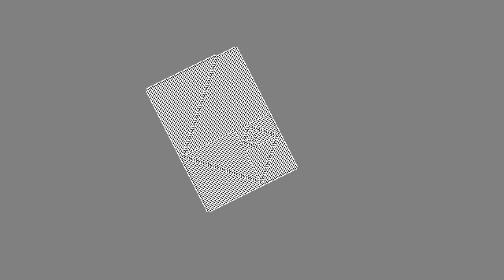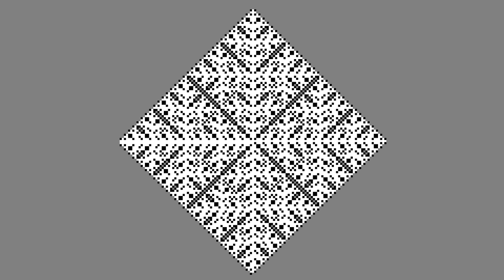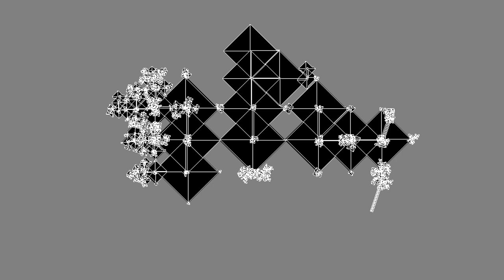Turmite Animations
The turmites in this video are: (scroll down for an explanation of the format)

00:00 {{{1,8,1},{1,8,1}},{{1,2,1},{0,1,0}}} 062,358 steps - 1 Turmite - Euler Spiral
00:28 {{{1,8,0},{1,2,1}},{{0,2,0},{0,8,1}}} 800,000 steps - 1 Turmite - Circuit Board
01:05 {{{1,2,0},{0,8,1}},{{1,8,0},{0,2,1}}} 209,882 steps - 1 Turmite - Box Spiral
01:30 {{{1,2,0},{0,8,1}},{{1,8,0},{0,2,1}}} 299,000 steps - 3 Turmites - Box Spirals
02:04 {{{1,8,1},{1,2,0}},{{0,8,0},{0,8,0}}} 999,999 steps - 1 Turmite - Circle
02:21 {{{1,8,1},{0,1,0}},{{1,1,0},{1,2,0}}} 068,695 steps - 1 Turmite - Diamond Spiral #1
02:49 {{{1,8,1},{0,1,0}},{{1,1,0},{1,2,0}}} 061,500 steps - 2 Turmites - Diamond Spirals
03:13 {{{0,1,1},{0,8,1}},{{1,2,0},{0,1,1}}} 104,000 steps - 1 Turmite - Diamond Spiral #2
03:38 {{{1,1,1},{0,1,1}},{{1,2,1},{0,1,0}}} 050,000 steps - 1 Turmite - Square Squiggles
03:52 {{{1,4,1},{1,2,1}},{{1,8,0},{1,1,1}}} 200,000 steps - 1 Turmite - Dungeon
04:37 {{{1,8,1},{1,2,0}},{{1,4,1},{1,4,2}}} 088,012 steps - 1 Turmite - 3 State Diamond
05:11 {{{1,8,1},{1,2,0}},{{1,4,1},{1,4,2}}} 079,273 steps - 2 Turmites - 3 State Diamonds
05:41 {{{0,2,1},{0,8,0}},{{1,8,1},{0,2,0}}} 032,175 steps - 1 Turmite - Fan Spiral
05:57 {{{0,2,1},{0,2,1}},{{1,1,0},{0,2,1}}} 497,772 steps - 1 Turmite - Fan
06:51 {{{1,1,1},{1,8,0}},{{1,2,1},{0,1,0}}} 095,000 steps - 1 Turmite - Fluffy Spiral
07:14 {{{1,1,1},{1,8,0}},{{1,2,1},{0,1,0}}} 080,000 steps - 2 Turmites - Fluffy Spirals
07:35 {{{1,8,1},{0,2,0}},{{0,8,0},{0,8,0}}} 500,000 steps - 1 Turmite - Horizontal
08:29 {{{0,8,1},{1,8,1}},{{1,2,1},{0,2,0}}} 048,000 steps - 1 Turmite - Squiggle Smoke
08:50 {{{1,1,1},{0,8,1}},{{1,2,0},{1,1,1}}} 052,095 steps - 1 Turmite - Kite
09:05 {{{1,1,1},{0,8,1}},{{1,2,0},{1,1,1}}} 100,000 steps - 3 Turmites - Kites
09:29 {{{1,4,1},{1,8,1}},{{1,4,0},{0,1,0}}} 200,000 steps - 1 Turmite - Maze
09:53 {{{1,2,1},{0,8,1}},{{1,1,0},{0,1,0}}} 030,450 steps - 1 Turmite - Missile
10:04 {{{1,8,1},{1,2,1}},{{1,1,0},{0,1,1}}} 010,000 steps - 1 Turmite - Rectangular Spiral
10:28 {{{1,2,1},{0,8,1}},{{1,4,0},{1,8,0}}} 120,000 steps - 1 Turmite - Diagonal Smoke
10:48 {{{1,1,1},{0,2,1}},{{1,8,0},{1,2,0}}} 050,681 steps - 1 Turmite - Slanted Diamond
11:02 {{{0,2,1},{1,2,1}},{{1,8,1},{1,8,0}}} 500,000 steps - 1 Turmite - Smoke Vines
11:27 {{{0,2,1},{0,1,1}},{{1,2,1},{1,8,0}}} 300,000 steps - 1 Turmite - Smoke
12:01 {{{1,2,1},{1,8,1}},{{1,2,1},{0,2,0}}} 500,000 steps - 1 Turmite - Squiggle Smoke
12:39 {{{0,8,1},{1,2,1}},{{1,1,0},{1,1,1}}} 009,975 steps - 1 Turmite - Triangle Right
12:53 {{{1,1,1},{0,1,0}},{{0,2,0},{1,8,0}}} 048,000 steps - 1 Turmite - Triangle Spikes
13:10 {{{0,2,1},{0,8,0}},{{1,8,1},{1,1,0}}} 010,100 steps - 1 Turmite - Triangle Up
13:24 {{{1,8,0},{0,1,1}},{{0,8,0},{0,8,1}}} 350,000 steps - 1 Turmite - Vines
13:43 {{{1,2,0},{1,2,1}},{{0,1,0},{0,1,1}}} 220,000 steps - 1 Turmite - Weave
14:02 {{{1,2,1},{0,2,0}},{{0,1,0},{1,2,1}}} 220,000 steps - 1 Turmite - Layered Diamond

The explanation for the format is courtesy of user Ferkel at Wikipedia:

This string is a curly-bracketed table of n_states rows and n_colours columns, where each entry is a triple of integers. The elements of each triple are: a) new colour of the square, b) direction(s) for the turmite to turn: 1=noturn, 2=right, 4=u-turn, 8=left, c) new internal state of the turmite. For example, the triple {1,2,1} says: a) set the colour of the square to 1, b) turn right (2), c) adopt state 1 and move forward one square.